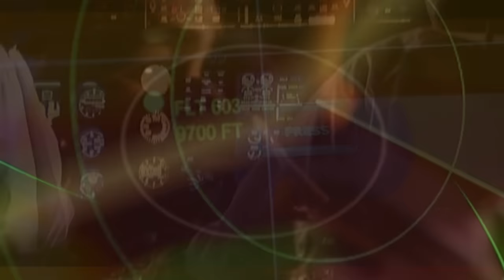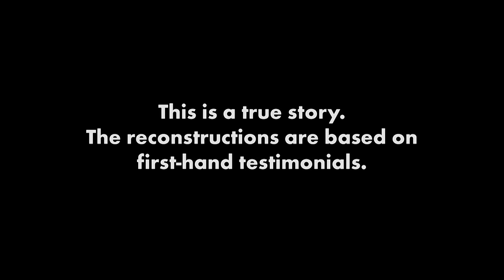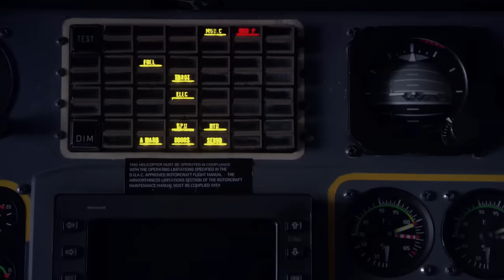Helicopter Struck by Lightning in North Sea! | Mayday: Air Disaster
Bristo helicopter 56 Charlie, carrying oil workers, is struck by lightning, leading to a harrowing tail rotor failure. Battling violent storms and menacing cumulo-nimbus clouds, the pilots fight for control, ultimately making an emergency landing on the turbulent sea.

From Season 3 Episode 7 "Helicopter Down": Super Puma – Jan. 19, 1995

During extreme weather conditions, a Super Puma helicopter makes a routine journey to a North Sea oil platform.  With a flash and a bang, the routine goes out the window and the sixteen passengers and crew find themselves struggling for their lives.